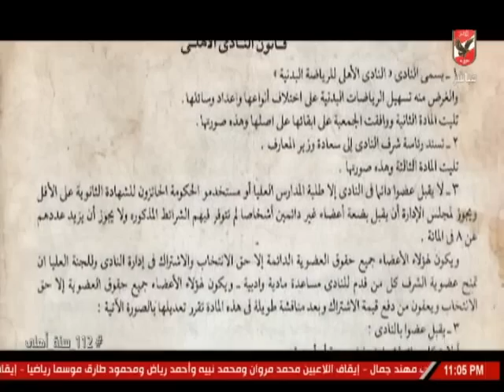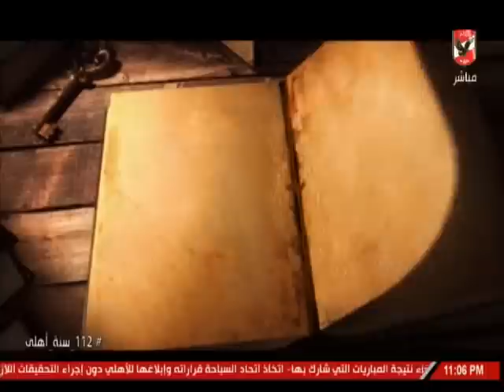شوقى حامد : النادى الاهلى يمثل لى كل شىء فى الحياة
التردد: 12341 أفقي.
القمر: نايل سات.
معامل الخطأ: 5/6.
معدل الترميز: 27500